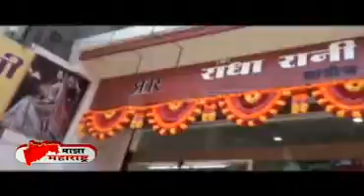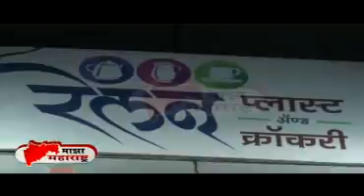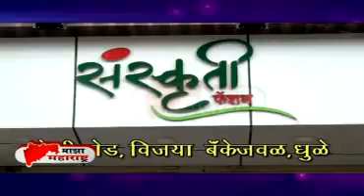unique persnality vijaya manmode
maza maharashtra news program womens day 2017